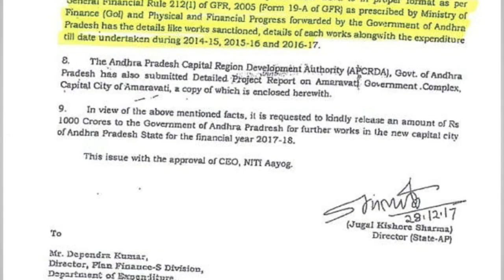Modiji promises and failures to New Andhra Pradesh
PM has promised but not delivered to Andhra Pradesh